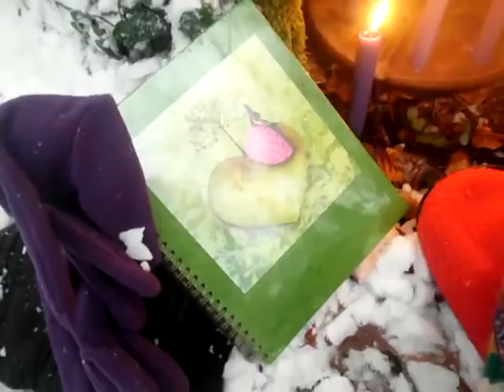Leon slaví a omlouvá sportovního tatíka - Johance k 8. narozeninám - část 2. - 3 12 2012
Musím uveřejnit ty dárečky takto, protože loni mi dárky přišly zpátky i když jsem je pěstounům mojí dcerky Johanky poslal doporučeně. Velmi mě to bolí u srdce, když se tak snazším navázat kontakt se svou dcerkou a pěstouni to již 8 let blokuji. Slíbili ale u soudu, ze proti kontaktu nic nemají.. ten má byt navazován přirozenou cestou a to jsou právě moje dárky.